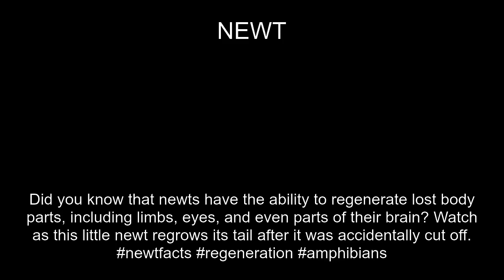Newt Fact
In this video, you'll learn a fun fact about the NEWT. Did you know Did you know that newts have the ability to regenerate lost body parts, including limbs, eyes, and even parts of their brain? Watch as this little newt regrows its tail after it was accidentally cut off. newtfacts regeneration amphibians?